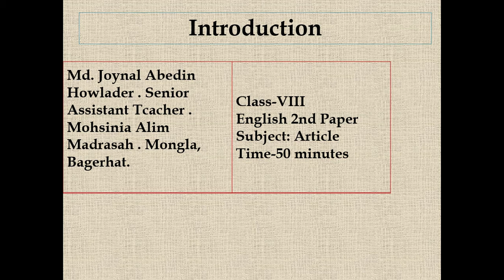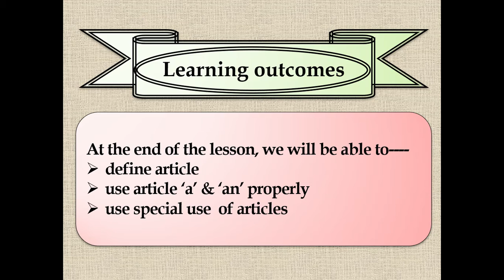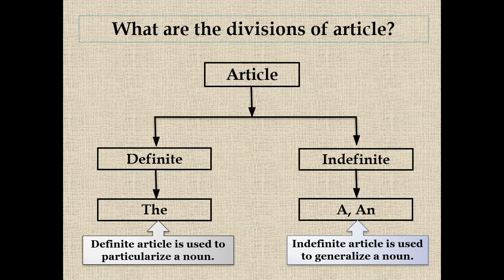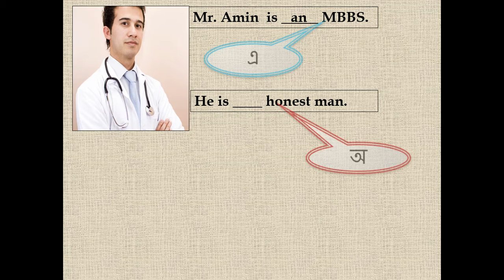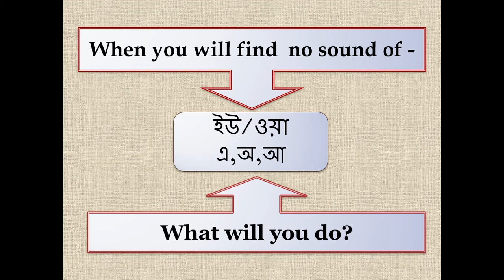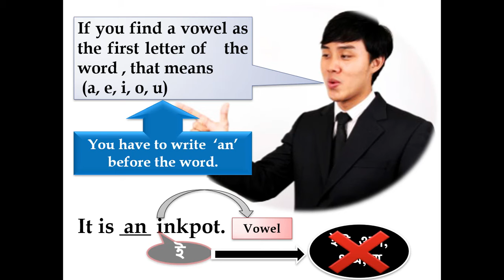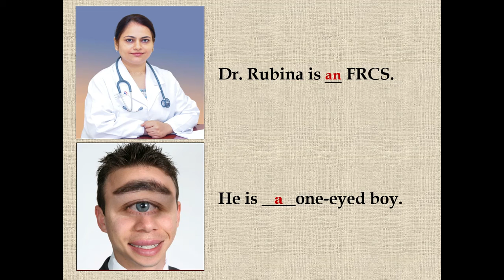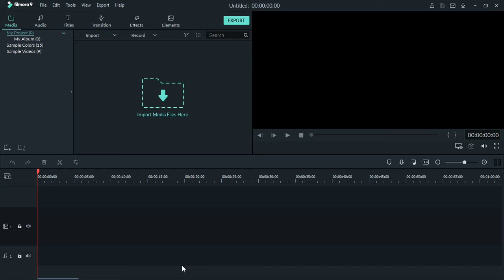English 2nd Paper-Class 8